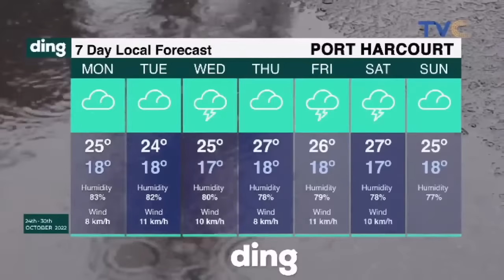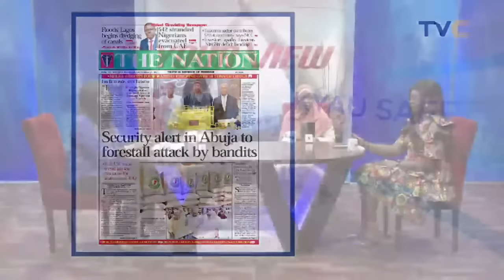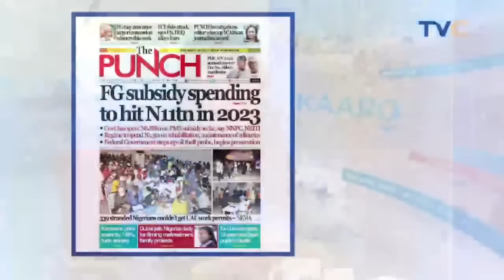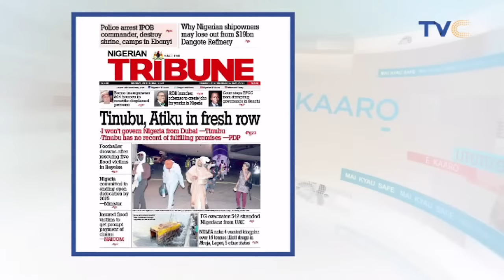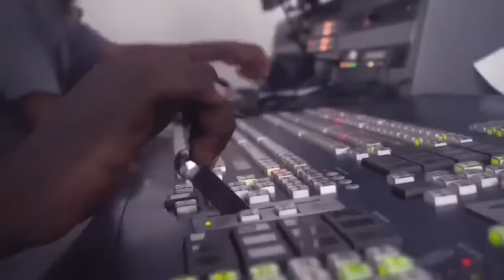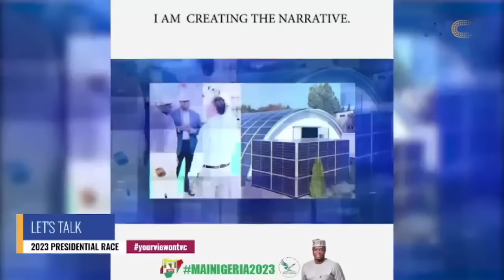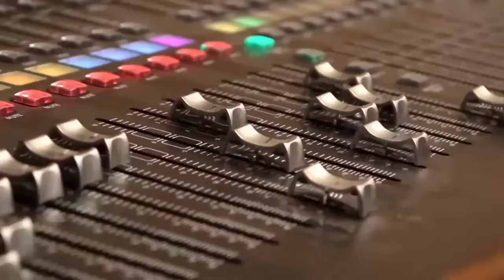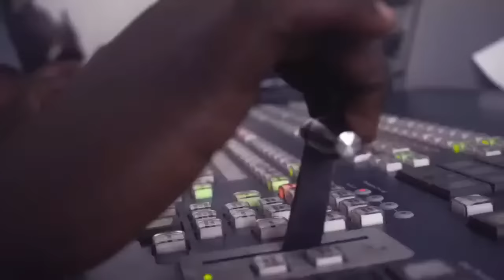Nasarawa Lecturer, Family Br*tali^e Student For Fighting Daughter || YourViewTVC LIVE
October 24th, 2022  (LIVE STREAM)